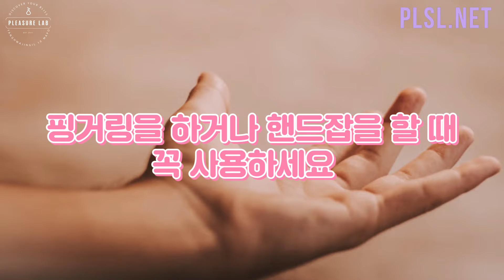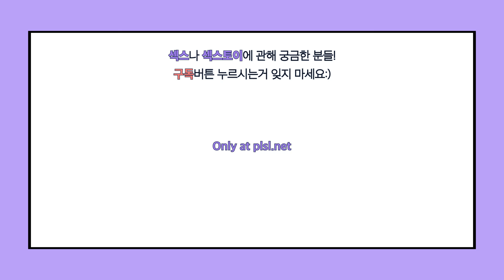[플레져팁] 섹스 시, 오르가즘을 극대화 할 러브젤 사용법 6가지!ㅣ기쁨연구소 PLEASURELAB 플레저랩 플레져랩 젠틀랩 GENTLELAB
섹스할때도, 자위할때도, 꼭 필요한 러브젤을 다양하게 쓰는 방법 6가지!
기쁨연구소 플레져랩에서
pH 발란스를 유지시키며, 촉촉하게 가꾸어주는 루비끄 마사지젤을 만나보세요.

여러분의 더 나은 섹스라이프를 위해!
기쁨연구소 플레져랩은
항상 여러분의 곁에 있어요;)

오늘 영상에 나온 제품이 궁금하시다면?
루비끄 마사지젤 로즈

당신의 아름다운 기쁨 연구소 ㅣ PLEASRELAB

 직접 방문을 원하신다면 이곳으로 와주세요!
▷합정 ㅣ 서울 특별시 마포구 양화진길 10
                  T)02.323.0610